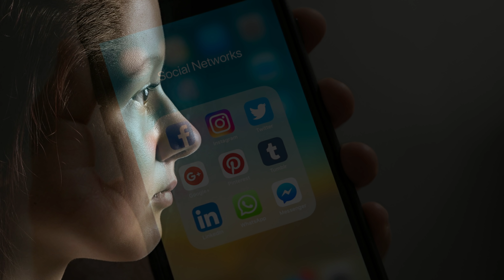GAGNEREZ-VOUS LE JEU DU TÉLÉPHONE ?.....(partie 1) [CREEPYPASTA FR]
Connaissez-vous le jeu du téléphone ?

■ Source creepypasta :
Cette histoire a été écrite par l’auteur  → ANONYMOUS

Content published under CC-BY-SA

If their is any issue regarding the story please let me know before taking any actions by contacting me at : and I will respond quickly so we can talk it through. Thank you very much :)

■ La modération des commentaires de la chaîne est assurée par Skull et Thomas la Goule. Merci à eux d'assurer ce rôle ☺